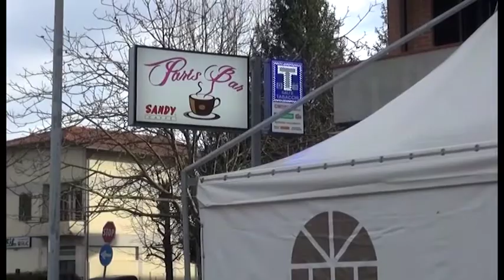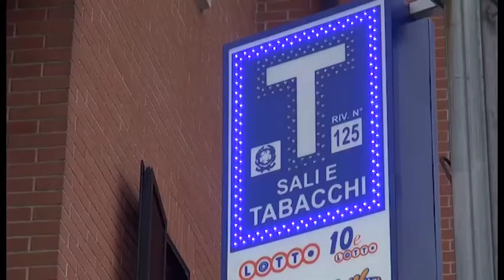Allarme furti ad Arezzo, l'appello del questore ai cittadini: "aiutateci con le segnalazioni"